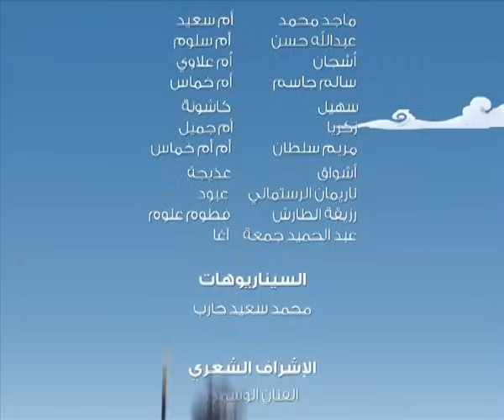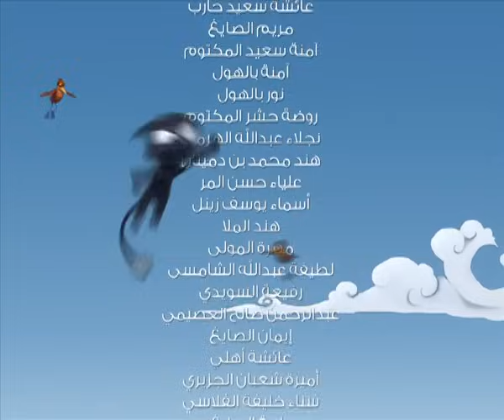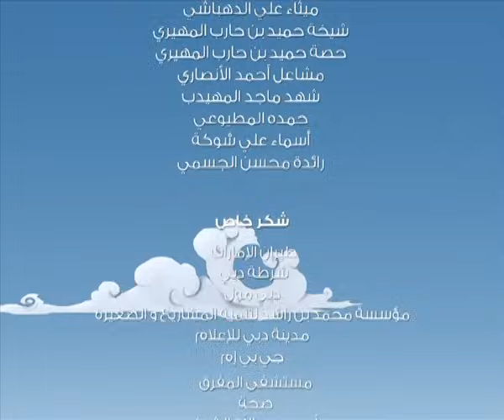فريج الموسم 4 | فلعة حصاه - الحلقة 8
تسترجع أم سلوم ذاكرتها بالكامل عندما يضرب نيزك رأسها بالصدفة. يسبب هذا الأمر الفزع للسيدات الثلاث اللاتي لم تروق لهن أم سلوم الجديدة، فيصممن على عودة نسيان الذاكرة لها بطرقهن الذكية والماكرة. فهل ستعود أم سلوم التي نعرفها جميعاً؟

When a meteorite accidentally hit Um Saloom’s head, it brings back all her memory, to the utter dismay of the other ladies, who were hell bent on bringing back the old Um Saloom with their smart but evil tricks. Will the Um Saloom that we all are familiar with return?